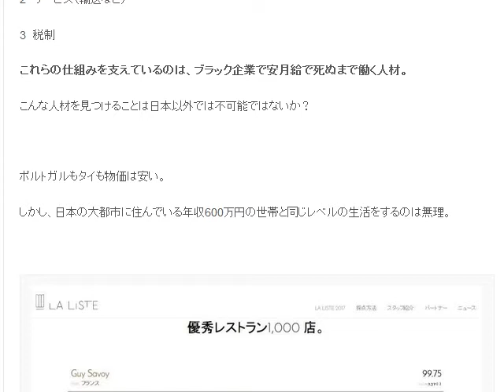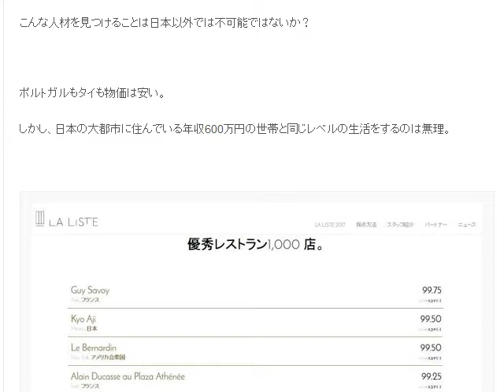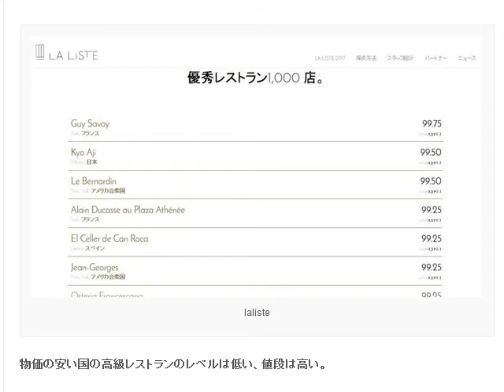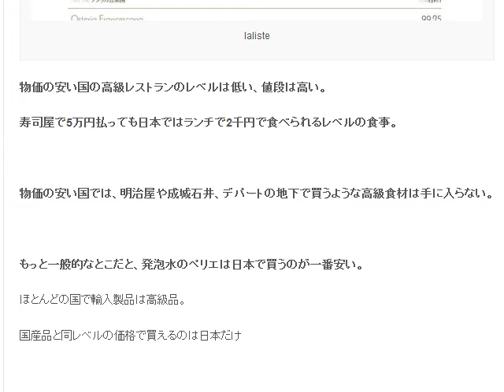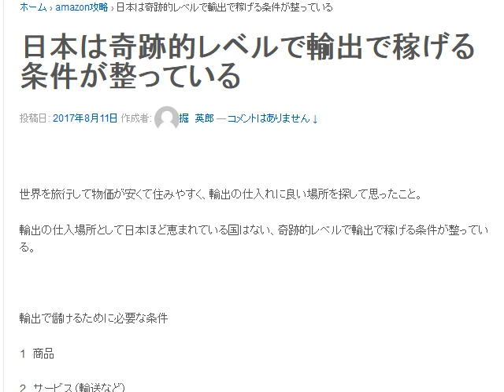日本は奇跡的レベルで輸出で稼げる条件が整っている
1日10分で月10万円を稼ぐ! Amazon輸出ビジネスがわかる本　出版社:ソシム (2013/11/22)